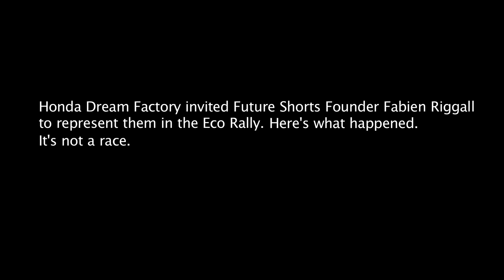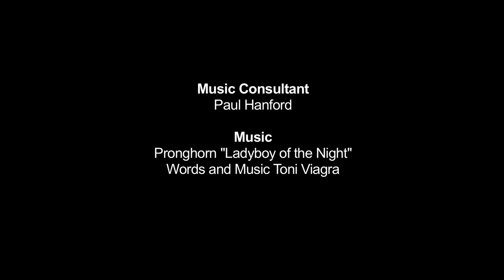Honda CR-Z at the Eco Rally - a Future Shorts film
Honda teamed up with the Future Shorts filmmaking company to offer a grant to an upcoming director. The winner, Tom Haines, made this short film of Future Shorts and Secret Cinema founder Fabien Riggall on the Brighton to London Eco Rally in a Honda CR-Z. Fabien was also one of the Cultural Engineers in our Dream Factory project.